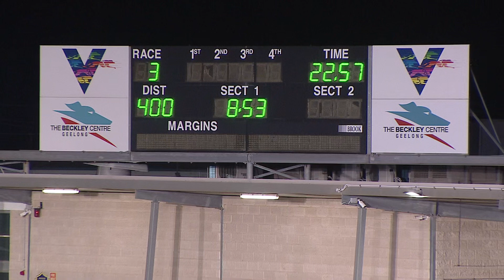GEL FRI 17 SEP 21 R3